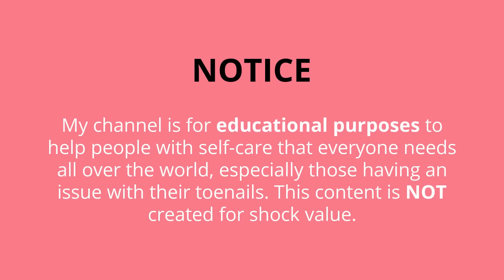Ingrown Toenail Pedicure at Home Tutorial: Beauty 101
This video is about Pedicure at Home Tutorial: Beauty 101

Today’s client has had a problem with her nails for over 20 years. I'm going to educate her on how to take better care of the toenails and calluses at home to keep her pain-free, simple beauty 101.